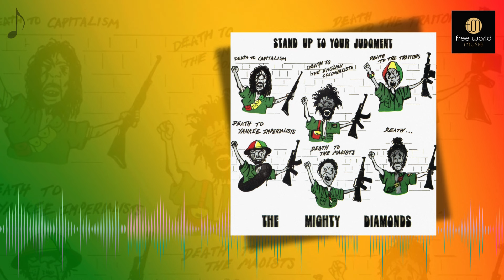Stand Up To Your Judgement | The Mighty Diamonds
🎤 Artist: Mighty Diamond
🎵 Album: Stand Up To Your Judement
📅 Original Release: 1978

📝 About:
Mighty Diamonds' Official Release -Stand Up To Your Judgement. The legendary Reggae Music artists.🌟🎵

Published By: Free World Music
👉 Follow:    / @freeworldmusic1